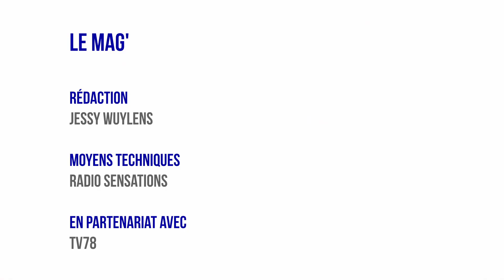Mag Yvelines - L'artiste Kwanz sort un nouvel album : "Ma Galaxie"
Invité :
Kwanz, Artiste